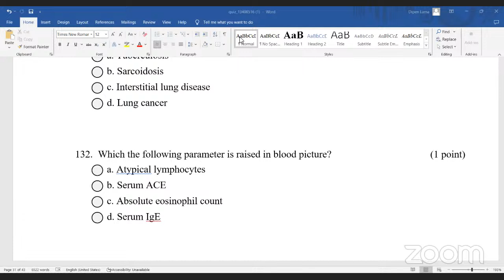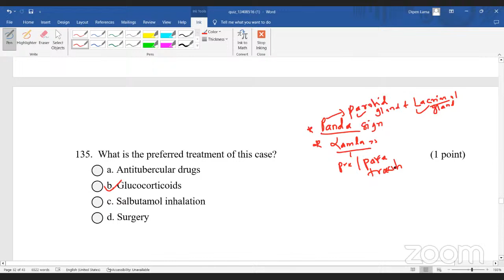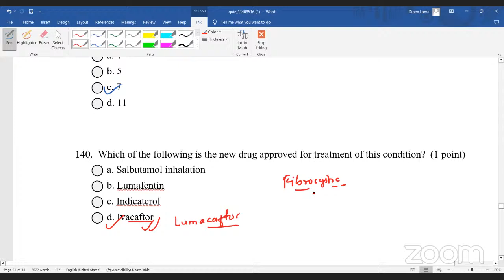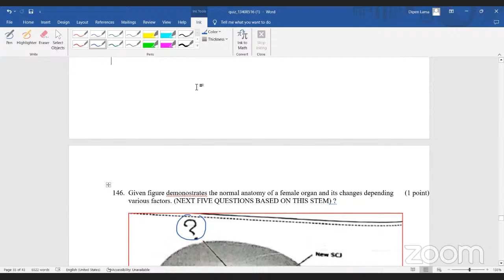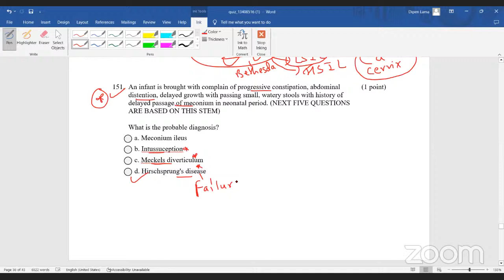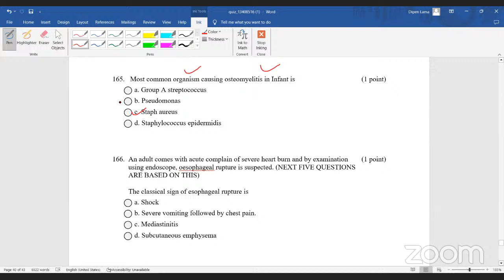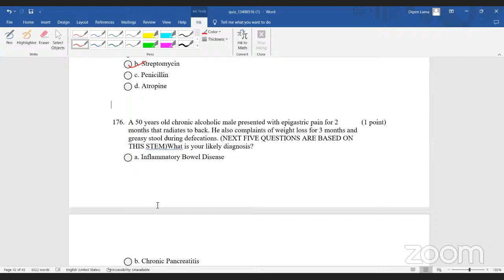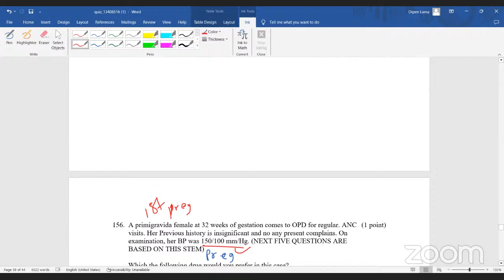CSQ MARATHON CLASS BY DR DIPEN SIR |SYNAPSE NMCLE MBBS CRASH COURSE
Synapse Education is online educational platform for students. Our vision is quality and affordable education for all.